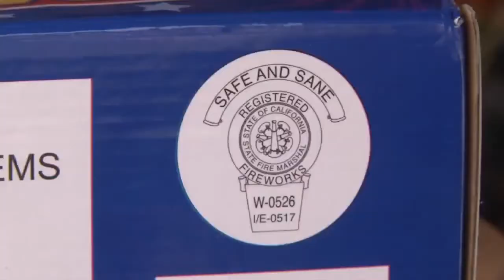4th of July fireworks keep emergency crews busy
Many problems start with people setting off illegal fireworks. It's against the law in Clark County to fire off anything that explodes, shoots in the air or twirls on the ground.